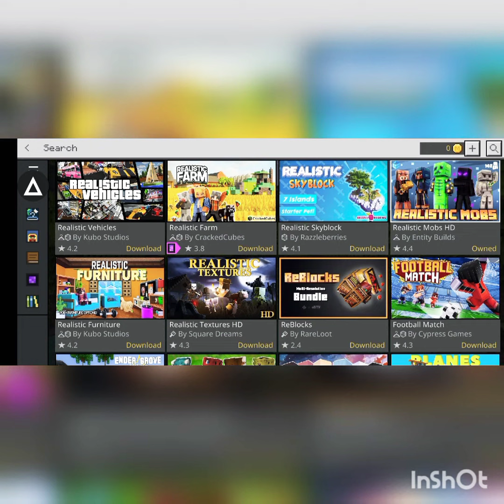Minecraft free marketplace